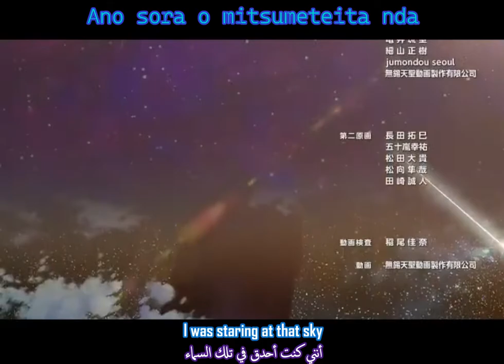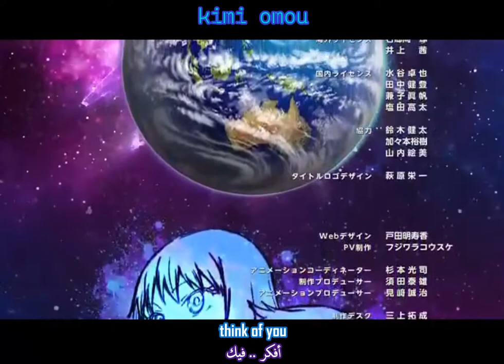hoshi no samaderi lyrics opening 1